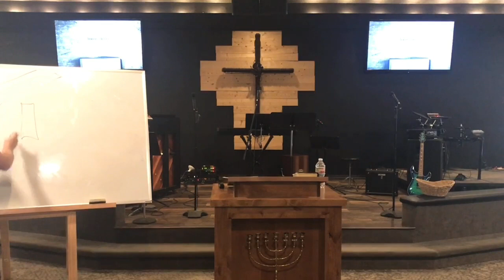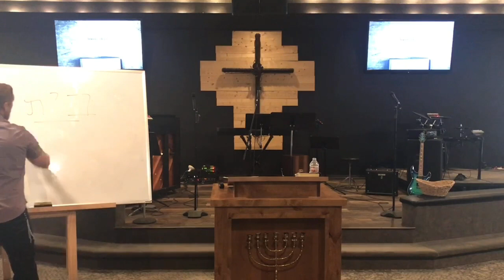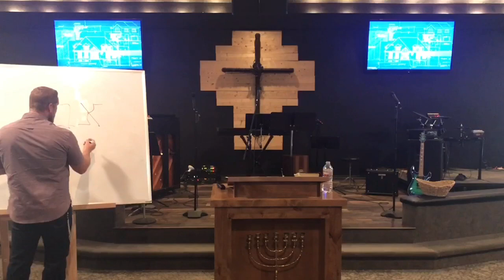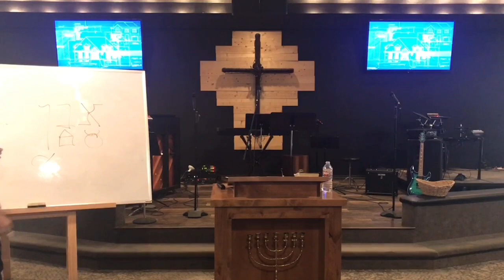Teaching - Pastor Jeremy Holst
Revive House of Messiah
Boerne, TX